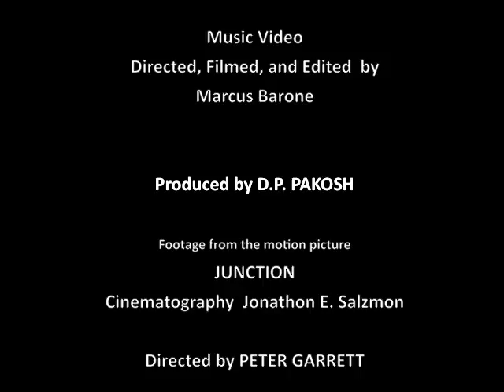WHITE ROOM - Kristin Pickett (feat. Gary Nobile and Marcus Barone) - Film Footage: "JUNCTION"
WHITE ROOM with footage from the motion picture "JUNCTION" 2023
Performed by Kristin Pickett (featuring Gary Nobile and
Marcus Barone)

Written by Jack Bruce and Pete Brown / Warner Chappell
Recording Produced by Marcus Barone
Music Video - Produced by D. P. PAKOSH
Music Video - Directed by MARCUS BARONE

Kristin Pickett-Vocals; Gary Nobile-Guitar ; Marcus Barone - Drums, Bass and Orchestra

FILM - "Junction" - Written and Directed by Peter Garrett
Cinematography - Jonathon Salzmon

Starring: Cary-Hiroyuki Tagawa , Rance Howard, Jonathan Kowalsky, Billy Mayo,  Marissa Petroro, Ellie Araiza and Kerry Wallum.

FILM SYNOPSIS
Two criminals are on the run after committing a crime. They have to meet up with their boss at a train station in the middle of the desert. While there, one of the men encounters different people throughout the day that cause him to reflect on different aspects of himself and choices he has made in his life. He comes to face the realities of his life and must make a choice of whether to continue on the same path he has been going on, or if he will take the steps to change it

ABOUT WHITE ROOM by Jack Bruce and poet Pete Brown.
"List of Rolling Stone's 500 Greatest Songs of All Time".  Written at a UK railroad station in the psychedelic 1960s by Brown. Top 40 Hit. Anthem of the 1960s counterculture.

Originally recorded by British rock band Cream. It originally appeared on the US release of their double album Wheels of Fire in July 1968 and was released as a single in September 1968. It is one of their most famous songs, along with Sunshine of Your Love.

Rolling Stone magazine ranked "White Room" at number 376 on the 2004 (and its 2010 update) of Rolling Stone's 500 Greatest Songs of All Time".  In 1990, Eric Clapton performed the song at his Royal Albert Hall concert series and in 1999 with Sheryl Crow at Crow's Sheryl Crow and Friends: Live from Central Park concert.

LYRICS
In the white room with black curtains near the station
Blackroof country, no gold pavements, tired starlings
Silver horses ran down moonbeams in your dark eyes
Dawnlight smiles on you leaving, my contentment

I'll wait in this place where the sun never shines
Wait in this place where the shadows run from themselves

You said no strings could secure you at the station
Platform ticket, restless diesels, goodbye windows
I walked into such a sad time at the station
As I walked out, felt my own need just beginning

I'll wait in the queue when the trains come back
Lie with you where the shadows run from themselves

At the party she was kindness in the hard crowd
Consolation for the old wound now forgotten
Yellow tigers crouched in jungles in her dark eyes
She's just dressing, goodbye windows, tired starlings

I'll sleep in this place with the lonely crowd;
Lie in the dark where the shadows run from themselves
J Bruce/ P Brown